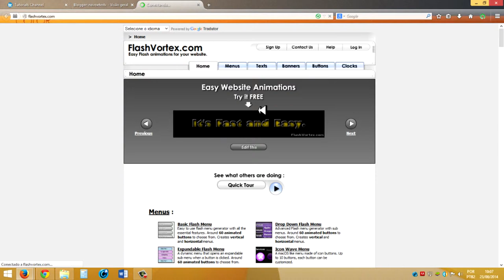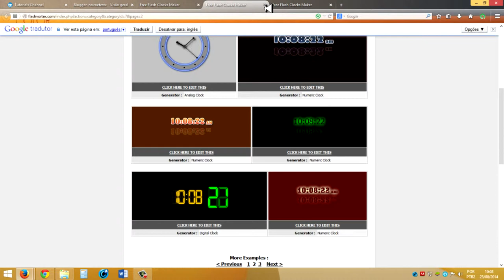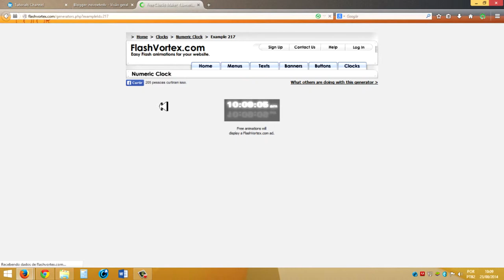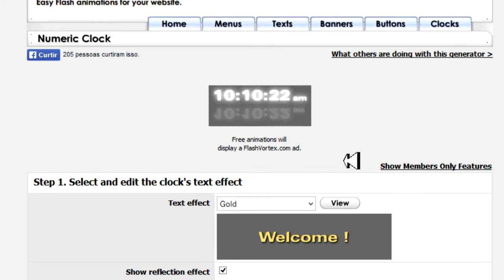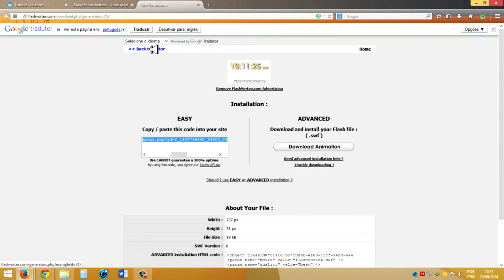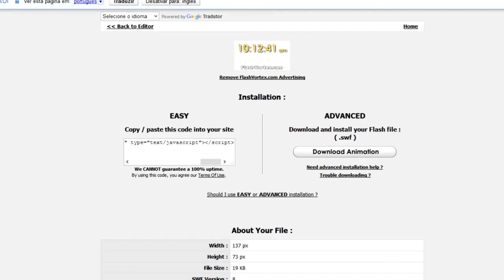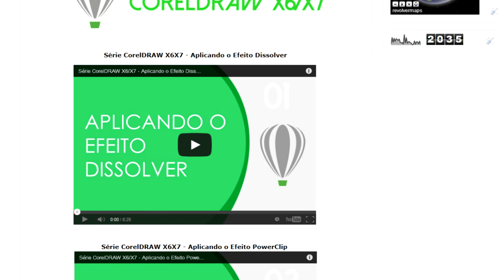Blogger #7 - Como adicionar um relógio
Aprenda como adicionar um relógio animado em flash (.swf) no seu blog e nunca perca a hora!